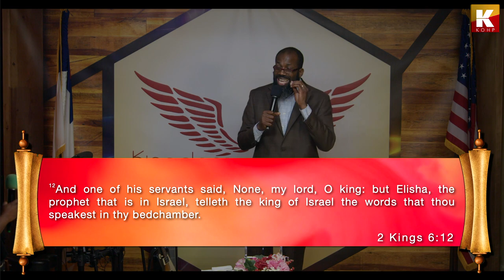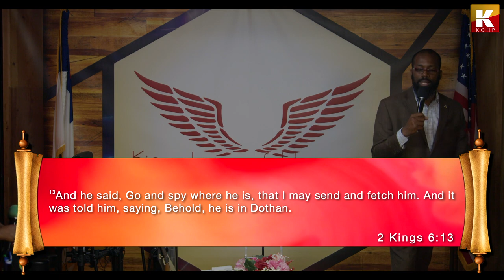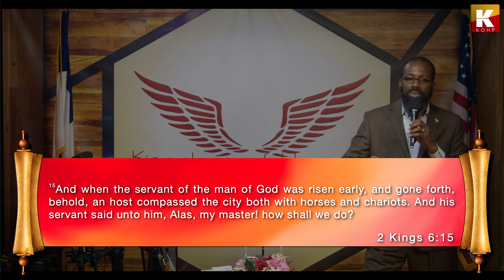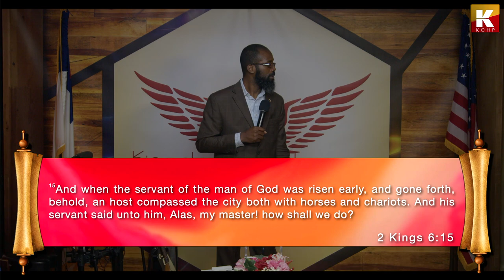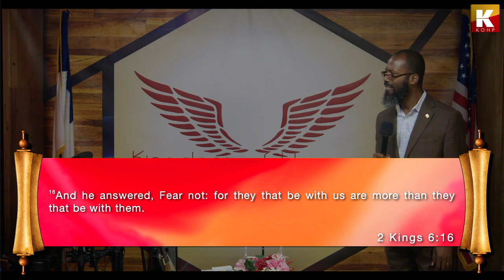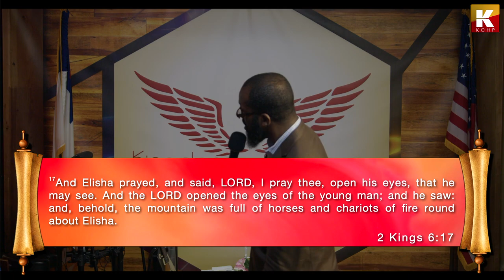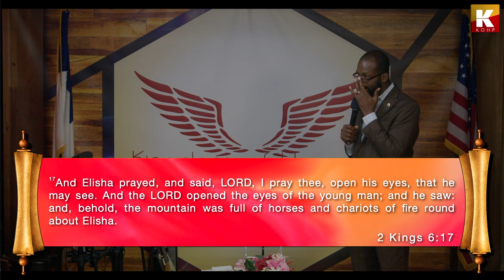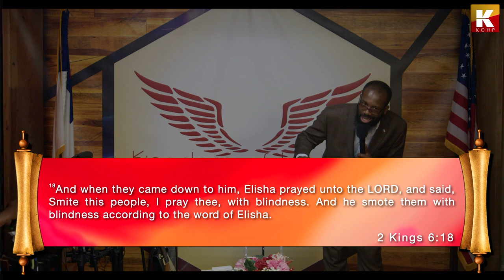OPEN HIS EYES THAT HE MAY SEE – 2 KINGS 6:8-19